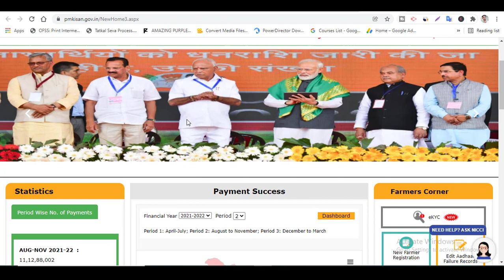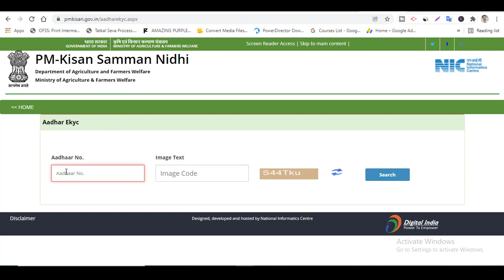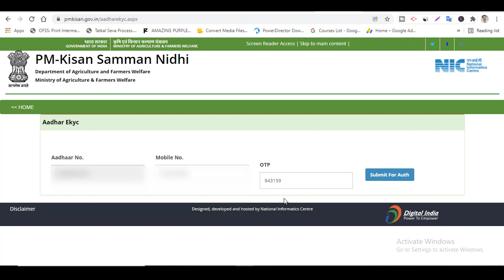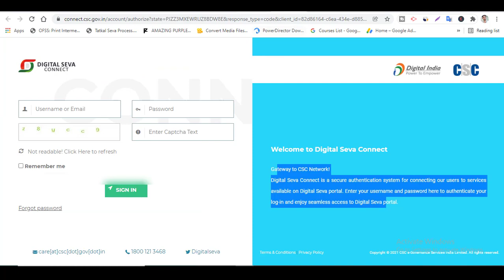PM Kisan Yojana E-KYC Kaise Kare | PM Kisan E-KYC Invalid OTP Problem Solved | PM Kisan eKYC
Your Queries;
Dosto pm kisan e kyc kaise kare is video me bataya gya hai sath hi sath pm kisan portal par pm kisan E-kyc karte samay otp invalid bata raha hai, iska samadhaan bhi is video me bataya gya hai.
pm kisan yojana me e kyc kaise kare
PM Kisan Yojana E-KYC Kaise Kare
pm kisan ekyc
How to do pm kisan kyc online
pm kisan kyc
PM Kisan e-KYC CSC
 Pm Kisan KYC
CSC PM Kisan E-KYC 2021 Apply
pm kisan yojana kyc

5. Join my telegram channel

                          धन्यवाद:🙏